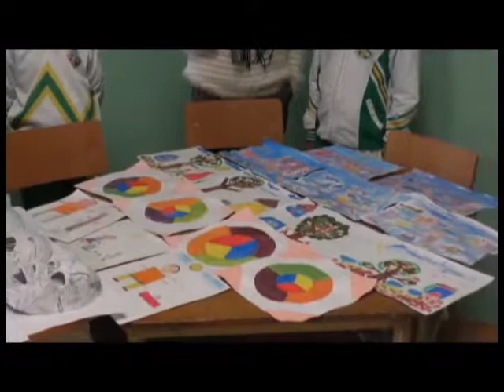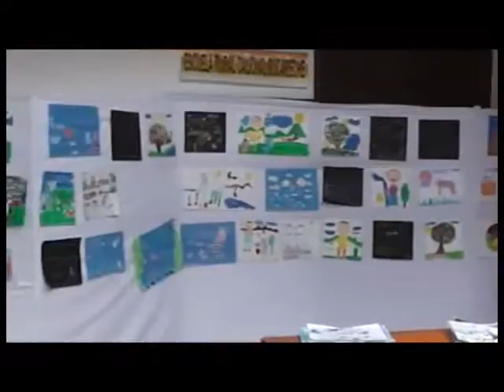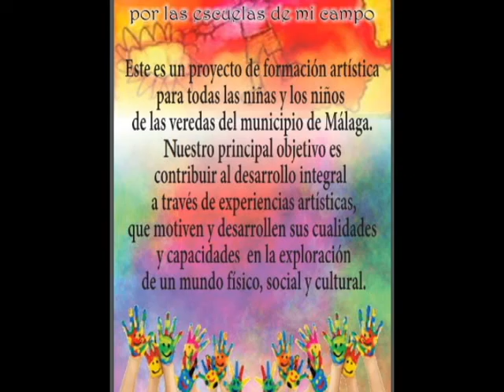Proyecto Tintirindeando Ando Por Las Escuelas De Mi Campo